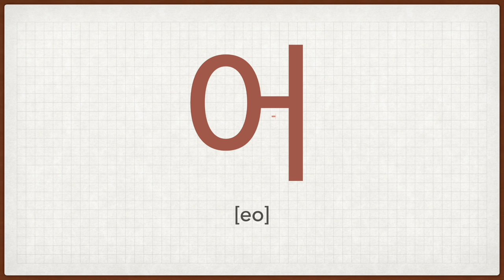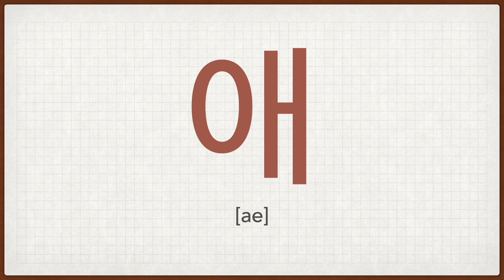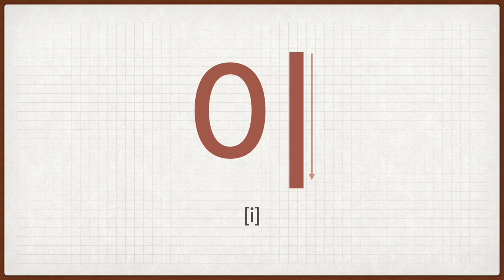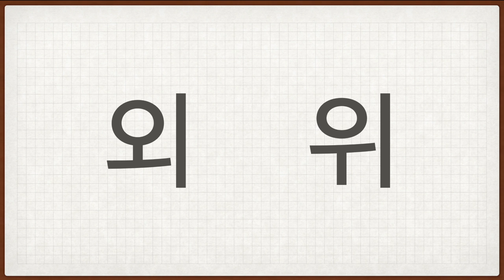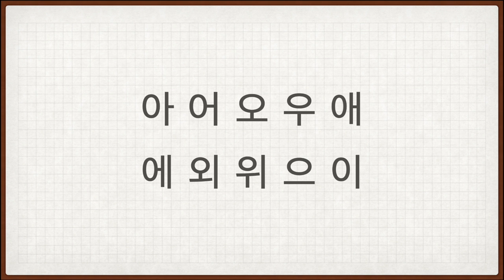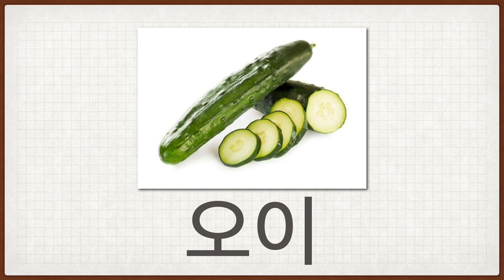[Cours de coréen 한국어수업] Apprendre le hangeul 한글 배우기 - Les voyelles simples1 단모음 1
[Cours de coréen 한국어수업] Les voyelles simples 단모음 1 (Sous-titres en français)

La première vidéo est dédiée à apprendre les voyelles simples ! : )
'ㅏ, ㅓ ,ㅗ, ㅜ, ㅔ, ㅐ, ㅡ, ㅣ, ㅚ, ㅟ'

Le contenu se divise en 3 parties.

00:30 Écouter les voyelles d'abord
02:13 Apprendre comment les prononcer
04:34 À vous de jouer !

J'espère que cette vidéo est utile pour vous !

À bientôt !!